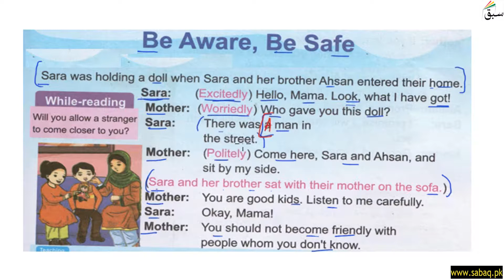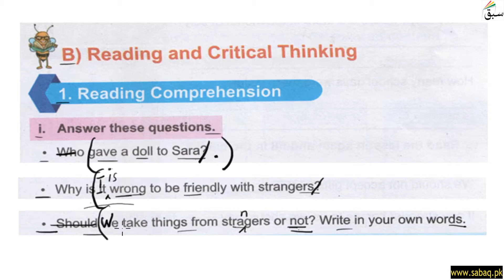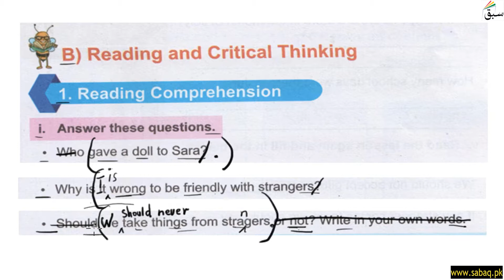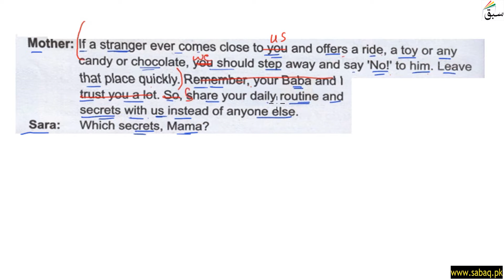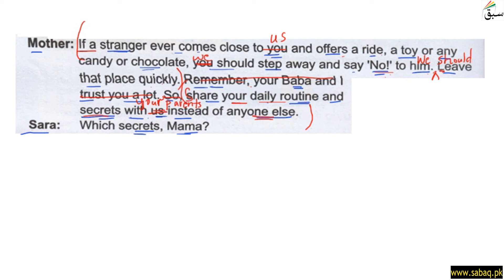Comprehension Be Aware Be Safe Part 2, English Lecture | Sabaq.pk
This video is about: Comprehension Be Aware Be Safe Part 2, English Lecture | Sabaq.pk |. Practice tests and free video lectures for Physics, Chemistry, Biology, Math’s, Computer Science, English & more subjects are also available at Sabaq.pk. So, subscribe to Sabaq.pk/Sabaq Foundation now and get high marks in your exams.

CLASSES WE COVER AT SABAQ.PK / SABAQ FOUNDATION:

1. KG
2. Class 1
3. Class 2
4. Class 3
5. Class 4
6. Class 5
7. Class 6
8. Class 7
9. Class 8
10. Class 9
11. Class 10
12. Class 11
13. Class 12
14. Class 13
15. Class 14
16. MCAT
17. ECAT
18. CSS

BOARDS WE COVER AT SABAQ.PK / SABAQ FOUNDATION:

1. FBISE
2. Sindh Board
3. KP Board
4. Balochistan Board
5. Cambridge

STUDY MATERIAL WE OFFER AT SABAQ.PK / SABAQ FOUNDATION:

1. Physics Lectures
2. Chemistry Lectures
3. Mathematics Lectures
4. Biology Lectures
5. English Lectures
6. General Science Lectures
7. Computer Science Lectures
8. General Math Lectures
9. Accounting Lectures
10. Statistics Lectures
11. Advance Accounting Lectures
12. Cost Accounting Lectures
13. Practice Tests
14. Physics Practical
15. Chemistry Practical